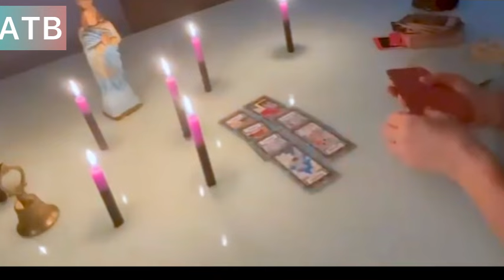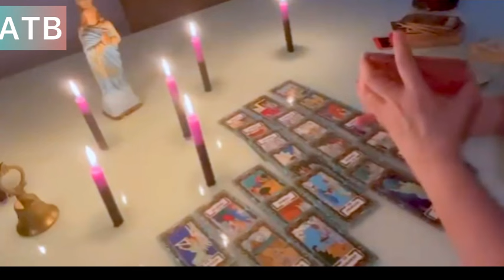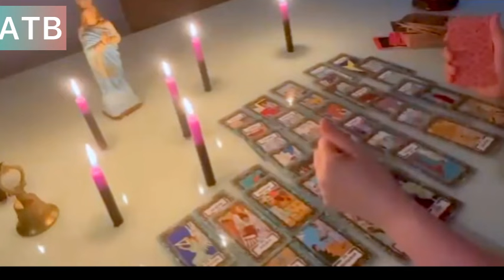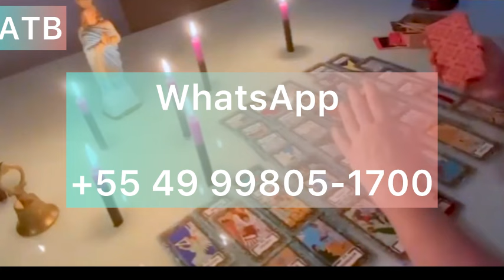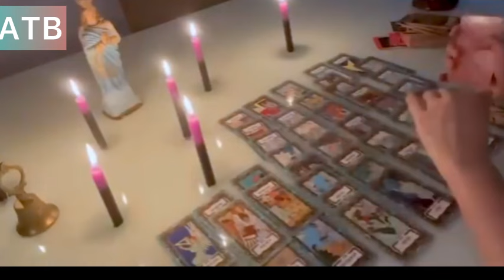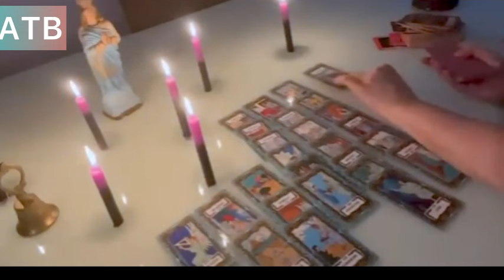AQUARIUS:It won't just be dating, it will be marriage. Unexpected money changes everything